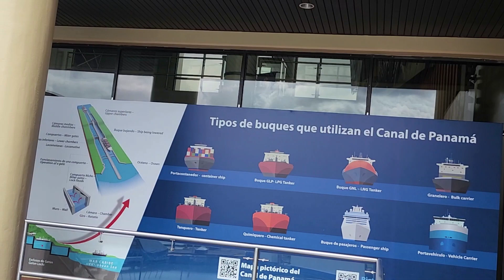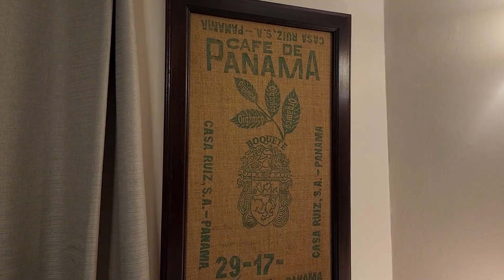RECORRIDO POR PANAMA PARA VER LA TRAVESIA DE LOS BUQUES POR EL CANAL